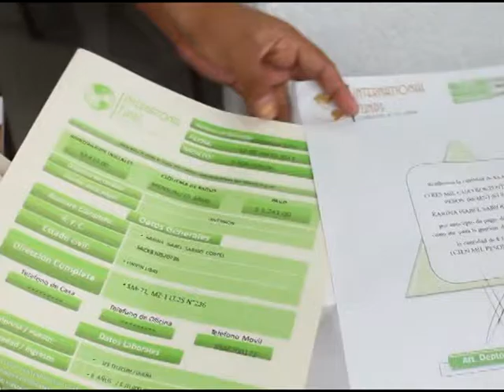Compras con “vales” acaparan juicios mercantiles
Un importante porcentaje de los casos que se llevan en el Tribunal de Justicia en materia mercantil, la representan los casos derivados de los “vales” para compras “al Tribunal han llegado personas que se sienten estafadas porque firman pagarés con los vales, pero al liquidar no recogen el documento o no les disminuyen su abono y terminan incluso embargados”, expuso Apolonio Betancourt Ruiz, Presidente del Tribunal Superior de Justicia.